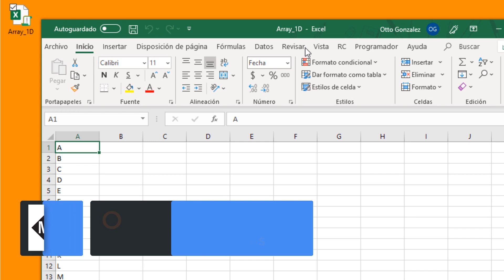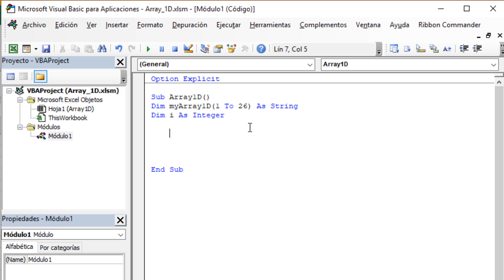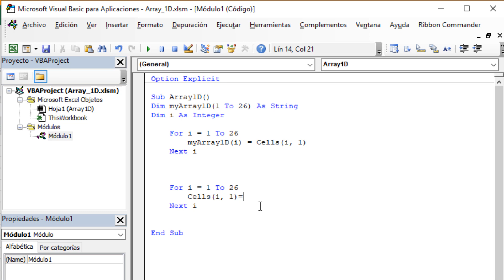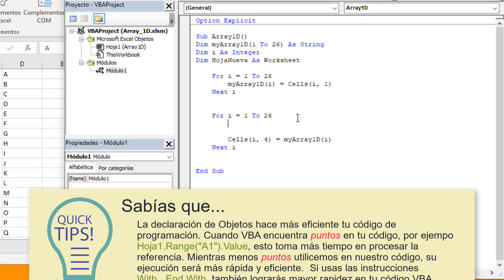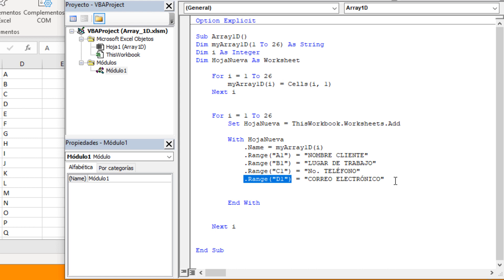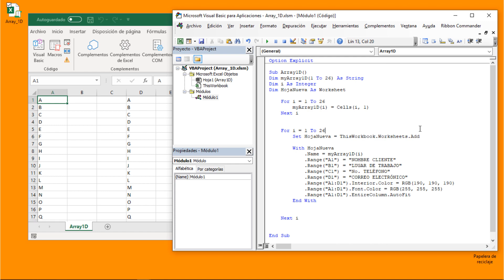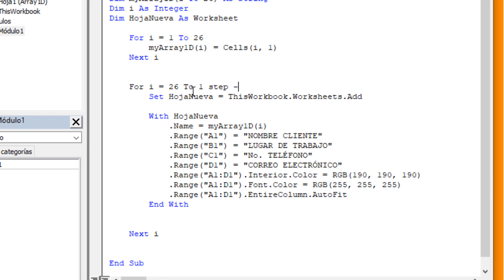01. ARRAYS Guía Rápida | Creando Array de una Dimensión